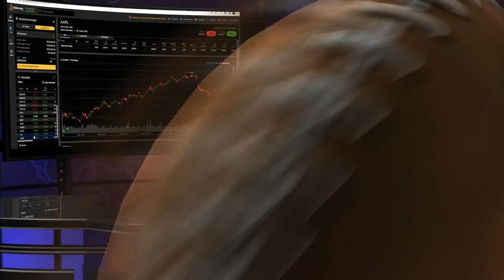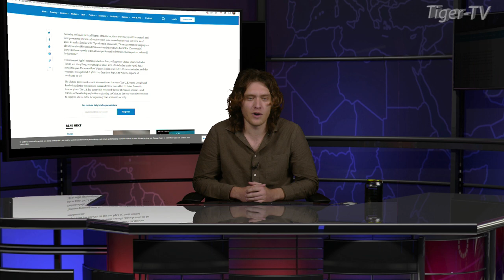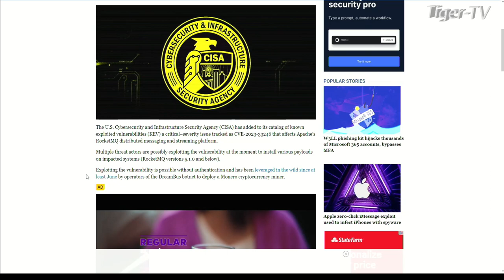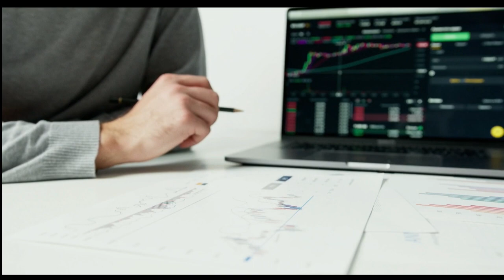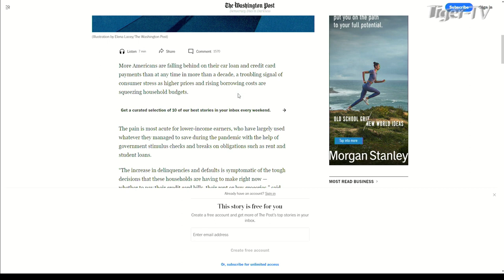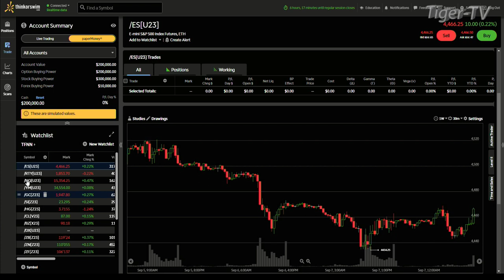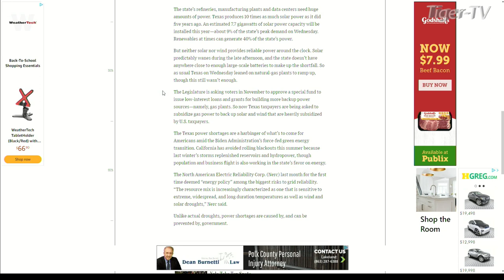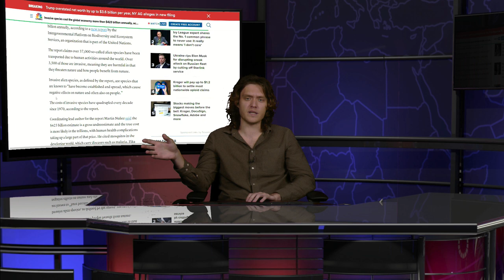September 8th The Morning Market Kickoff with Jacob Shupe on TFNN - 2023